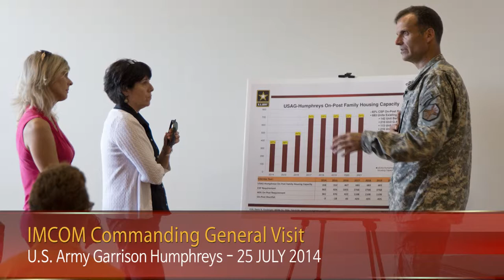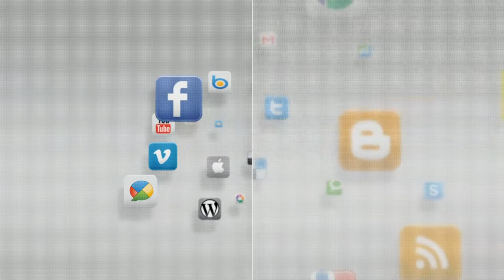IN FOCUS - IMCOM Commanding General Visit - 25 July 2014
IMCOM commanding general visits U.S. Army Garrison Humphreys

By Clint Stone, USAG Humphreys Public Affairs

CAMP HUMPHREYS, South Korea -- As part of his tour of U.S. Army Garrisons in the Pacific, Commander, Installation Management Command and Assistant Chief of Staff for Installation Management, Lt. Gen. David D. Halverson landed at Desiderio Army Airfield to get a first-hand look at ongoing construction and transformation initiatives currently underway here, July 25.

Camp Humphreys is home to the Army's most active overseas airfield and one of the largest construction and transformation projects in Department of Defense history.

Halverson was accompanied by the Pacific Region Director, Debra D. Zedalis, IMCOM command sergeant major, Command Sgt. Maj. Jeffrey S. Hartless and Pacific Region command sergeant major, Command Sgt. Maj. Phillip D. Pandy.

The morning began with an aerial tour of the installation and key construction sites, led by Col. Darin S. Conkright, the U.S. Army Garrison Humphreys commander.

Halverson then visited the Humphreys Community Fitness Center, current and future Soldiers' quarters, Army Family Housing areas, and several other construction areas, to include a state-of-the-art hospital and dental campus, as well as multiple Soldier and family support structures.

After the morning tour, Halverson and Hartless took time to have lunch with Soldiers at the Provider Grill. This gave the general and his senior enlisted advisor an opportunity to thank them for their service in support of the enduring alliance between the U.S. and the Republic of Korea.

"Camp Humphreys is not the same Camp Humphreys that was here when I commanded a brigade in 1999," Halverson said. "It has changed a lot and is going to continue to change."

The visit concluded with a Town Hall for the Garrison workforce, where the general discussed his priorities and what the future holds for IMCOM, in Korea and around the globe.

"A unique thing that we do here at IMCOM is take care of Soldiers and families everyday around the world," he said. "You are not going to accomplish your mission unless you do take care of Soldiers, because you need their trust. Trust has to be about your deeds, not your words. "In our business, you have to be customer-service focused."

Halverson wrapped up his tour of the garrison with an awards ceremony, during which several Soldiers, Department of the Army Civilians and host-nation employees were recognized for their service and exemplary contributions in support of the ROK-U.S. Alliance.